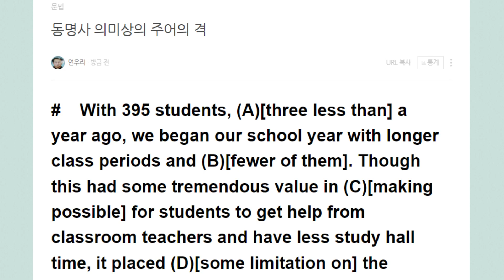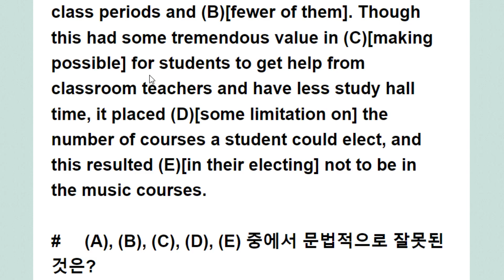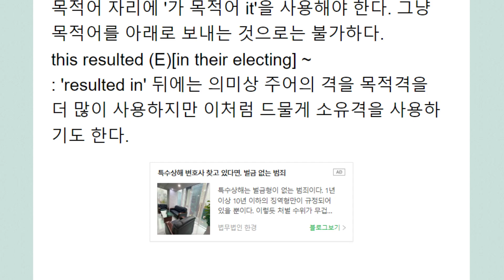동명사 의미상의 주어의 격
make *possible for ~ to ~